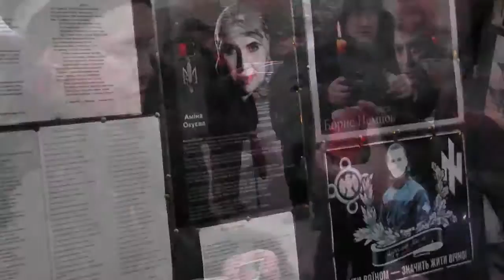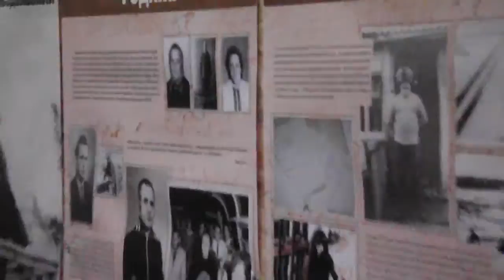Харків 2017 Майдан. Шанування 85 Річниці Holodomor memory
В шанованні дня національної жалоби приняли участь духовенство Харкова, Спілка Української Молоді та інші молодь, громада патріоти Неньки